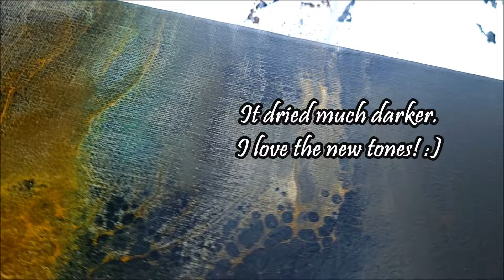PICTURE In PICTURE: The Merge of Two Abstract Paintings / EASY Acrylic Painting Techniques (417)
Welcome to a new discovery called "Picture in Picture" This new exciting abstract acrylic painting trick popped into my head, so I had to try it.

For this concept, I paint over a previous fluid art painting called 'Epic Cells' (link in the video & below) with the idea to incorporate part of the "old" design into a new one. I begin this process by blending warm colors into a gradient landscape and, bit by bit, I add, then subtract colors using my fingers and dry paper towel to reveal the patterns underneath.

I wasn't sure how this concept would transfer to the canvas, but I'm pleasantly surprised that it worked out well, and I really like the new textures that emerged. ▶️ Reference video

SUGGESTED VIDEOS: 👇🏼

🔊 All paintings are my creations, and if you're inspired by one of my pieces, please credit me on your social media and/or shout me out in your video with a link to my channel. Thank you.

VIDEO DETAILS:
Turn on your notifications and select "ALL" to get alerts on new videos and updates.
👀 Watch videos in HD setting for better resolution and visual experience.
INSPIRATION✨CREATIVITY✨VISION
I began my art journey early on in life, first with a sketchbook, then I tried portrait realism, and when I discovered abstract fluid painting, I became addicted. I love various art forms, but modern contemporary art is what I gravitate towards. Whether it's visualizing furniture placement or mixing paint for an acrylic pour, I'm in my happy place when I create. Color evokes emotion in so many ways, and I can only hope that my videos will inspire, lift you, or put a smile on your face. Thank you for coming on this journey with me!
🖌️ SUPPLIES:
* 8x20" (previously painted on)
* 3" Flat brush
🎨 COLORS:
* DecoArt Metallic Extreme Sheen Aquamarine
* Liquitex (fluid) Raw Sienna, Burnt Sienna, Raw Umber & Parchment
* The process is wet on wet